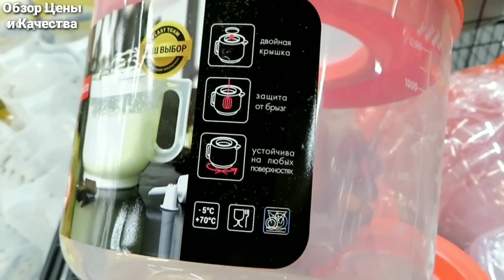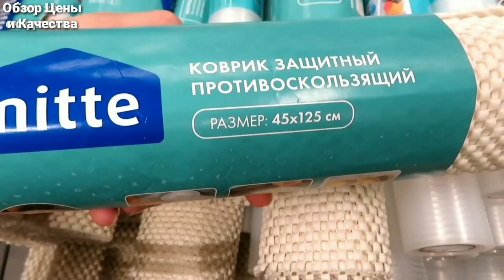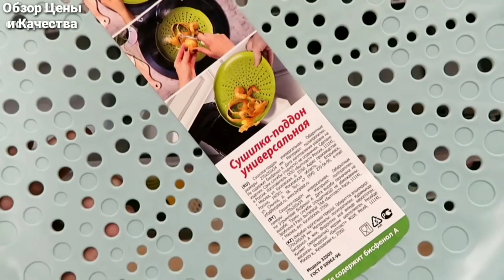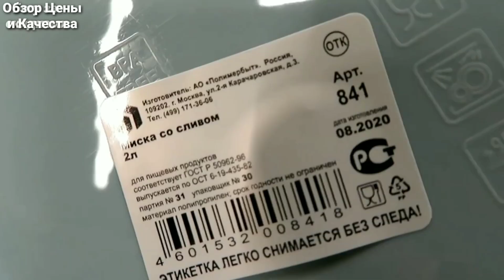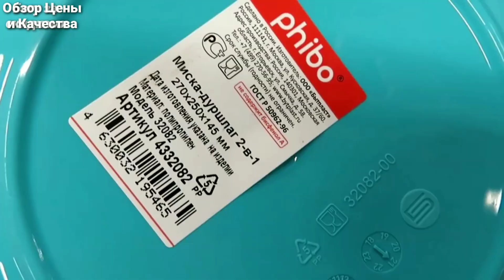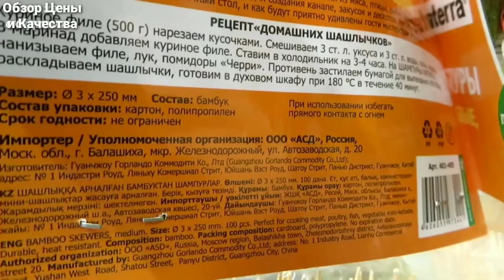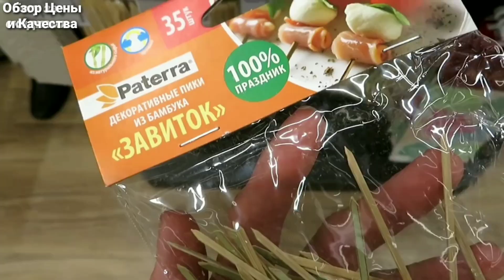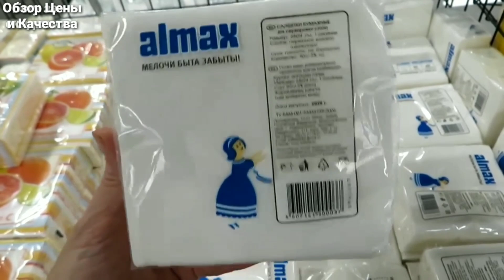💛ЗАВЕРНИТЕ ВСЁ! НОВИНКИ С РУКАМИ ОТОРВУТ Хофф vs Фикспрайс декабрь 2021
Обзор из магазина Hoff товаров по ценам фикс прайс